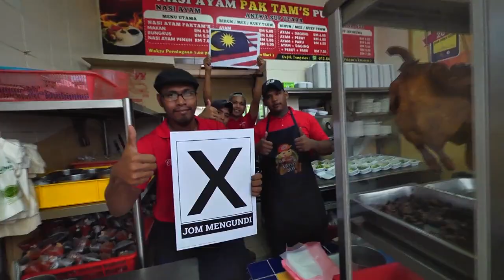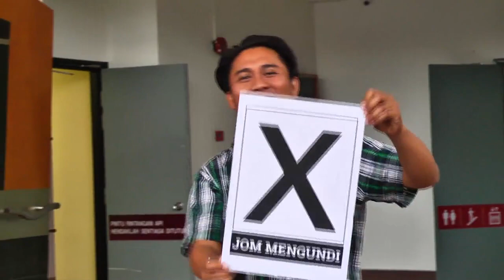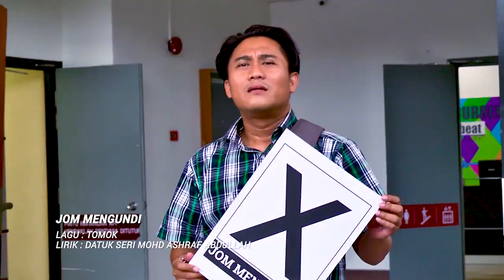Official [HD] Lagu 'Jom Mengundi' PRU14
Bila nak dekat pilihan raya ni, dengar lagu ni pun boleh meremang bulu roma. Jom ramai-ramai mengundi!